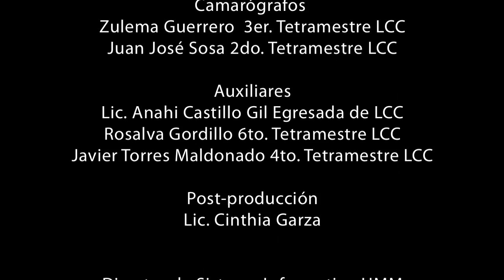Entrevista Mtro. Javier Moreno Sáenz